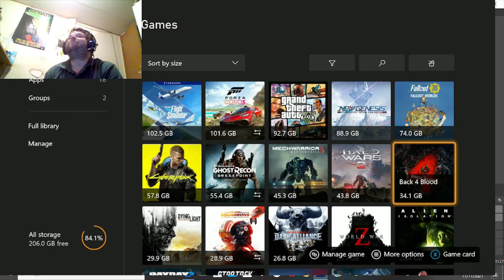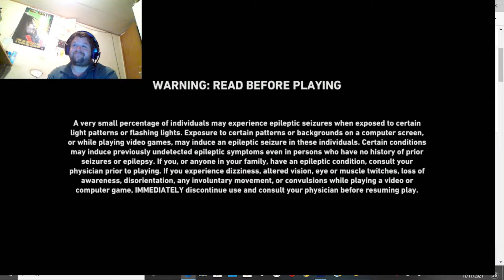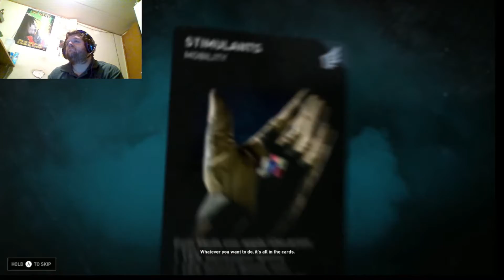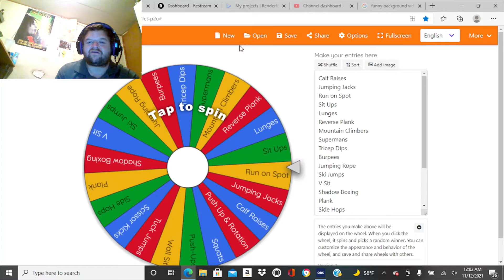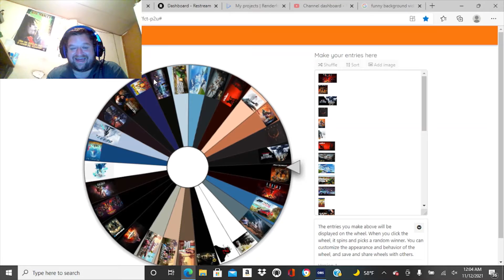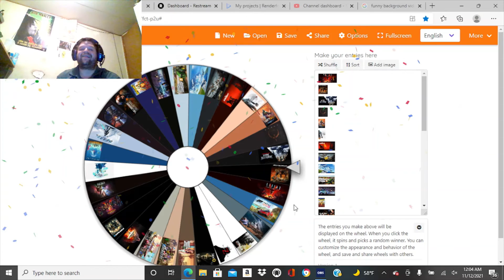Grimgaming news Episode 3. Back 4 blood review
5 star rating. amazing game